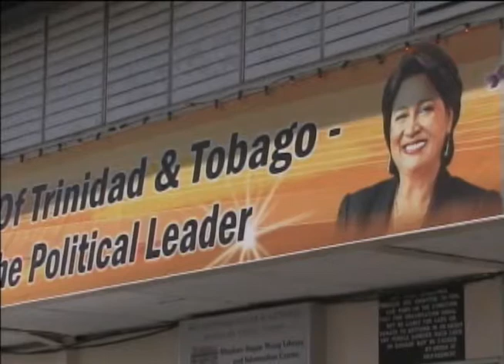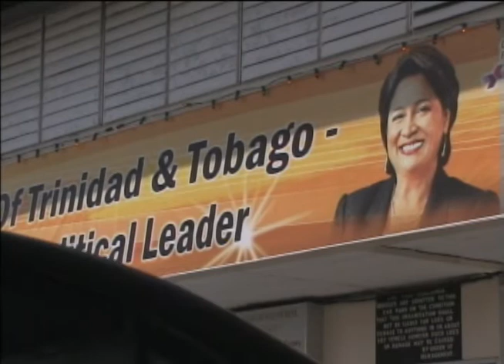Massive celebration planned for PM Source